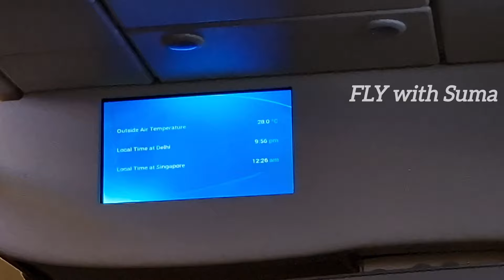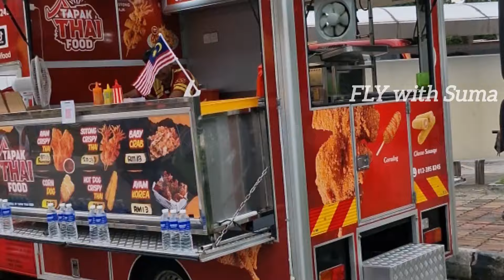Delhi to Malaysia - Day 1 || Fly with Suma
Hi guys, this is the first video of our Malaysia travel series with our family.
Our stay in Kualalampur : Opus residences, Jalan Talalla, Kampung Attap, 50460.